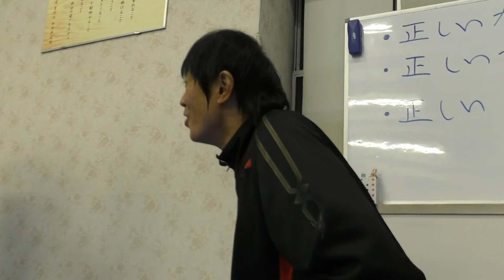ProjectJ さらっとイロイロやってます⑳オフショット集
武道家に隙はない！不意打ちだって大丈夫！だって、武道空手家だもの！「借力」自然の法則に沿って、技を繰り出すだけです！アクションの話あり、誕生日サプライズの涙あり！